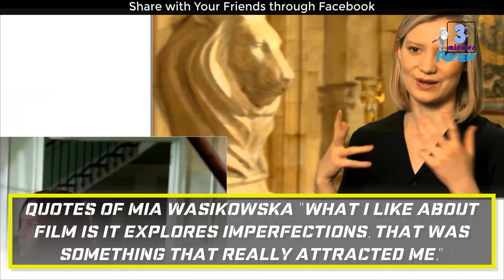The Secret Life of Mia Wasikowska | Alice in Wonderland star Mia Wasikowska Lifestyle | Hidden Facts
The Secret Life of Mia Wasikowska | Alice in Wonderland star Mia Wasikowska Lifestyle | Boyfriends, Net worth | 3 Minutes Review

Let's review Alice in Wonderland and The Man with the Iron Heart star actress Mia Wasikowska Lifestyle. she is known as Alice Kingsleigh in Alice in Wonderland movie.
 we will know about Mia Wasikowska boyfriends and also about
Mia Wasikowska family life. Alice in Wonderland star Mia Wasikowska is considered one of the most promistinng young actress at present.
The acting of Mia Wasikowska in Alice in Wonderland and Alice Through the Looking Glass movie was beyond fantastic.

Name: Mia Wasikowska

Mia Wasikowska BIRTH DATE: October 14, 1989 (age 28)

Occupation: Actress, Model.

 Years active: 2004–present

Mia Wasikowska Birth Place: Canberra, Australian Capital Territory, Australia

Mia Wasikowska Father: John Reid... Mother: Marzena Wasikowska

Mia Wasikowska Movies: The Double

TV Show: In Treatment

Mia Wasikowska Relastionship: Jesse Eisenberg (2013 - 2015)

Education: Karabar High School

Awards: Australian Film Institute International Award for Best Actress

Net Worth: $275 Million USD

Online Presence: Facebook,Twitter,Wikipedia.

Ethnicity: White Ethnicity... Sun Sign:Libra

Body Measurements: 34-24-30 (Breast Waist-Hip)

Weight in KG: 57 kg... Height: 5 Feet 3 Inch

Neck Size: 9.2... Shoe Size: 9

Before Fame: She studied and preformed ballet from the ages of nine to fourteen.

Associated With: She starred as Alice in Tim Burton's Alice in Wonderland.

Trivia: Studied ballet while growing up.

Trivia: One of Variety magazine's Top Ten Actors to watch (2008).

Trivia: Last name pronounced "vash-i-kovska".

Trivia: Has an older sister, Jess, and a younger brother, Kai.

Trivia: Tied with Alice in Wonderland (2010) co-star Johnny Depp as the second highest-grossing actor of 2010, behind Leonardo DiCaprio.

Trivia: Good friends with Jamie Bell.

Trivia: Her father, John Reid, is Australian-born, and has British Isles ancestry. Her mother, Marzena Wasikowska, is Polish.

Trivia: Was originally cast in both Clouds of Sils Maria (2014) and Carol (2015).

Trivia: Replaced Emma Stone in Crimson Peak (2015),.

Quotes of Mia Wasikowska "What I like about film is it explores imperfections. That was something that really attracted me."